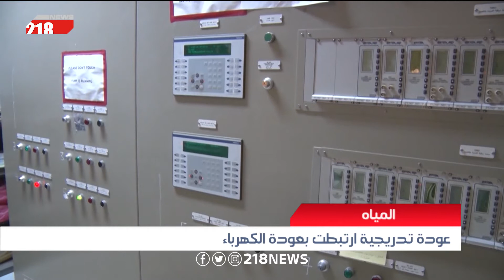المياه.. عودة تدريجية ارتبطت بعودة الكهرباء | ليبيا اليوم